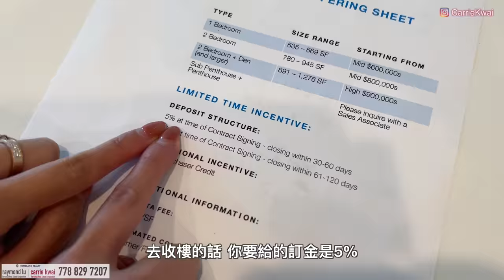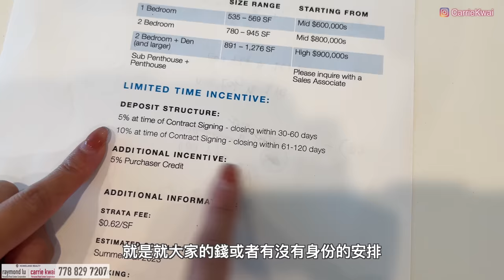【溫哥華地產】The City of Lougheed第三座｜最新落成｜現樓實景｜包車位locke｜5%優惠｜中文字幕 4K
今次由發展商Shape Properties推出全新落成的新樓The City of Lougheed - Tower 3，適合一些喜歡新樓又想即刻入住，又要有單位可供選擇的朋友們。現在發展商在17樓全層設置了銷售中心和示範單位， 有興趣的朋友可以約Carrie上去看樓。
 The City of Lougheed 也是一個大型的屋苑， 這四座樓屬於整個屋苑的第一期，將來位處購物中心外圍的停車場也會陸續興建10多幢樓宇。 屋苑也是在兩條交匯的天車站旁邊，可乘往到市中心、Metrotown、Surrey或高貴林，未來購物中心也會逐一升級改建，附近有韓國城、食肆餐廳、購物。
影片主要分享該第三座的實際現樓戶型、屋苑的地理位置、戶型價錢、銷售詳情、優惠和樓盤景觀。附近環境、購物中心 可觀看上一條影片：

項目名稱：The City of Lougheed - Tower THREE
發展商：  Shape Properties
地址：3888 Evergreen Place, Burnaby, BC
期數：Tower 3 (37 Floors)，262個單位
收樓時間: 2023年夏季
管理費: 0.62/SF
校網：Cameron Elementary，Burnaby Mountain Secondary

微信：carriekwai
所屬地產公司：Remax Crest Richmond